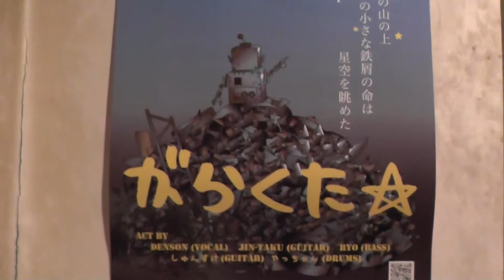DORAIKO.web #467 LOVE&PEACEなんて大それた事は言いたかない - Denson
【@ 風や 2014/6/14】 PLAYERS: Denson
*English translations below
■DORAIKO■
おいしい音、おいしいお酒、おいしいご飯あります

DORAIKO(ドライコ)とは、毎月第二土曜日にGROW FREEDOMのFrogが
開催する音楽イベントです。

音で繋がりましょー♪

2002～2004 in Akabane Tokyo
2009～now in Tsujido Kanagawa @ KAZEYA

今は熱いマスターのキヨさんのお陰で
ここ湘南　｢風や｣にて復活しました！！
このyoutubeのDORAIKO.webにて
過去や新しいムービーを載せていきますので
是非たまにチェックしてみて下さい★

DORAIKOで会いましょう♪

Frog

*** 毎月第2土曜日 ***(12月1月を除く)

場所 : 風や
入場料 : 無料
OPEN 18:30 START 20:00
FINISH 23:30 CLOSE 01:00

住所 : 神奈川県茅ヶ崎市浜竹2丁目2-11
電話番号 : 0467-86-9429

機材 : ピアノ / アコギアンプ / マイク / Mimi Dr ( たまに )

about DORAIKO

Good music+Good DRINKs+Good FOODs

It is the music event which Frog from GROWFREEDOM throws on EVERY 2nd Saturday.

Let's get together by having fun with music.

2002～2004 in Akabane Tokyo
2009～now in Tsujido Kanagawa @ KAZEYA

thanks to cool owner of KAZEYA Kiyo,
We are having the great times everytime!!
I will put new and old videos of DORAIKO up here in DRAIKO.web.

See you at DORAIKO in somewhere in the world.

Frog

*** EVERY 2nd SATURDAY(Excpt the Dec. and Jan.) ***

PLACE : KAZEYA in Tsujido
MUSIC CHARGE : FREE
OPEN 18:30 START 20:00
FINISH 23:30 CLOSE 01:00

ADDRESS : 2-2-11 Hamatake Chigasaki-shi Kanagawa-ken

EQUIP. :
Piano /Amp for A & E.Gt / Mic / Mini Dr ( sometimes )